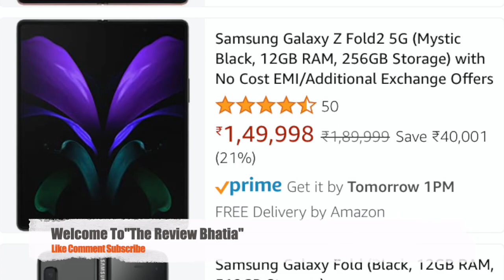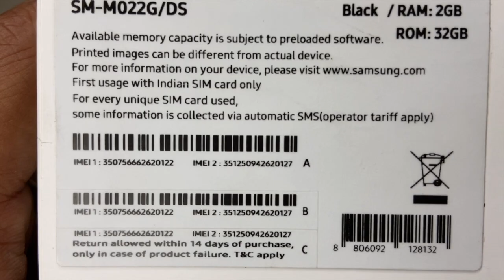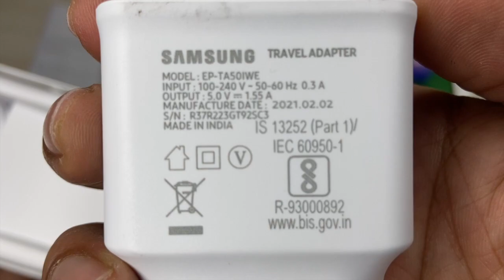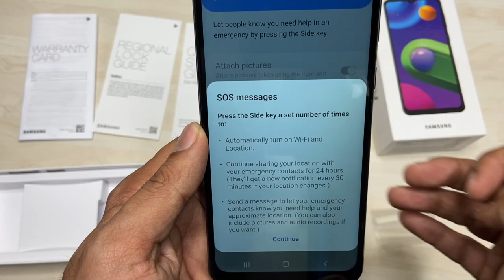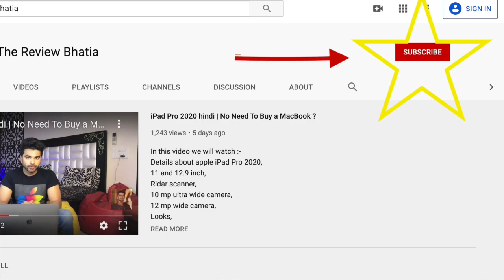Samsung M02 | Unboxing | Under 7000 | Best Phone ? | Watch Before You Buy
Color options:  Black, Gray, Blue, Red.

DISPLAY Type PLS IPS
Chipset Mediatek MT6739W

MAIN CAMERA Dual 13 MP, f/1.9, (wide), AF
2 MP, f/2.4, (macro)
Features LED flash
Video 1080p@30fps
SELFIE CAMERA Single 5 MP, f/2.0
3.5mm jack Yes

Thank you so much for visiting your favourite Tech Channel - The Review Bhatia
Keep supporting,

Rahul bhatia